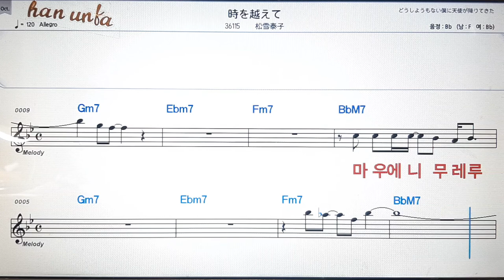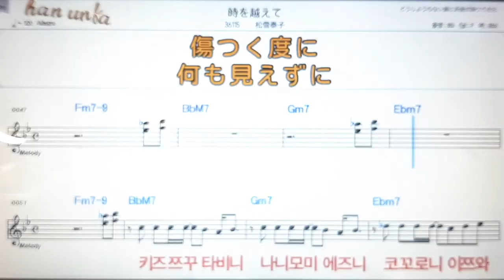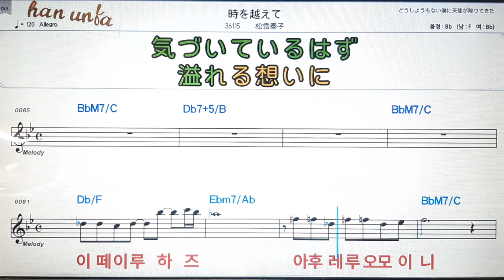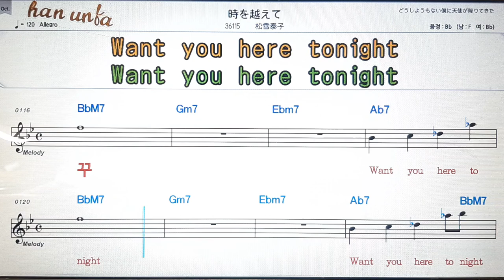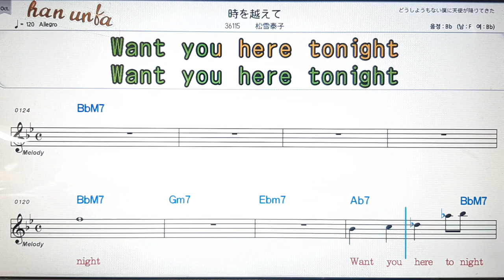토끼오코메떼/마키하라노리유키💕日本の歌*Karaoke*Sheet Music*(한*일본어 동시 발음)韓国語 日本語の同時発音